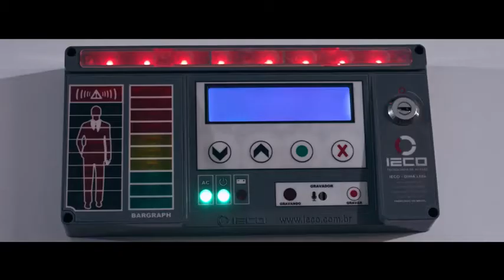Mc gury -esquema louco(kondzilla